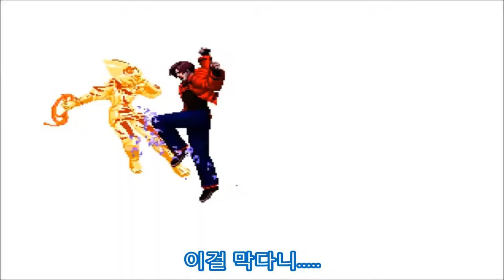[Neimlis의 격투게임 킹오브02UM]쿄레기의 역전승 KOF2002UM Kyo Kusanagi Single Play All Clear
쿄레기로 루갈까지 힘들게 클리어했네요.
너무 안습적입니다 ㅠㅠ